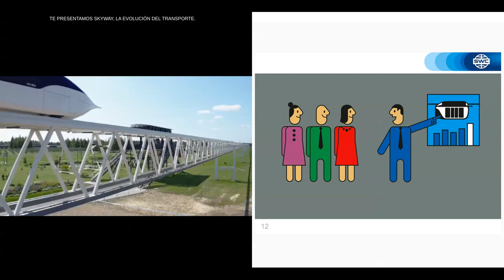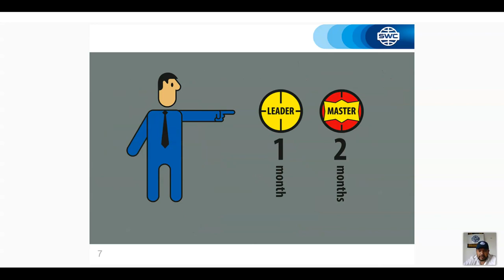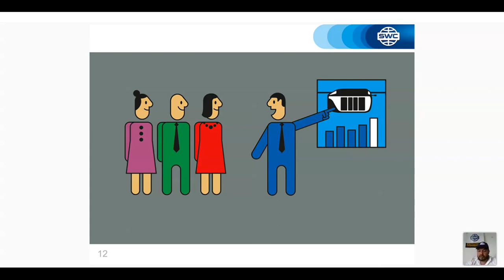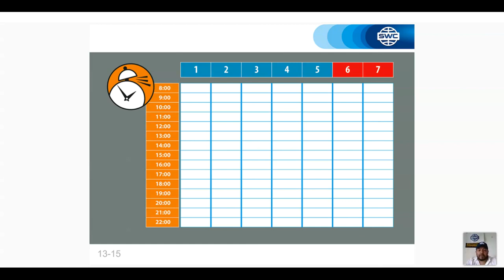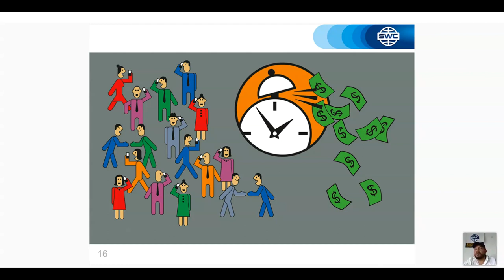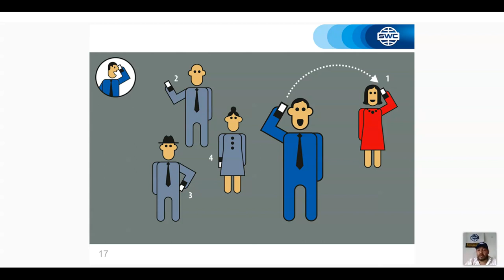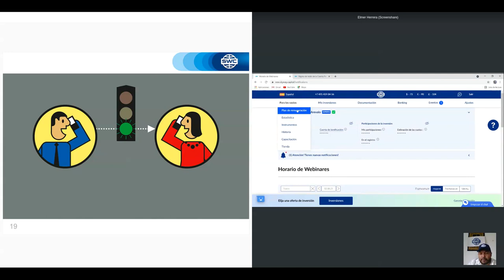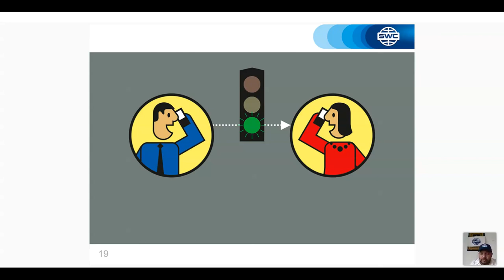Un sistema para construir un negocio exitoso del 02.06.2021. Representado por: Elmer Herrera Arévalo